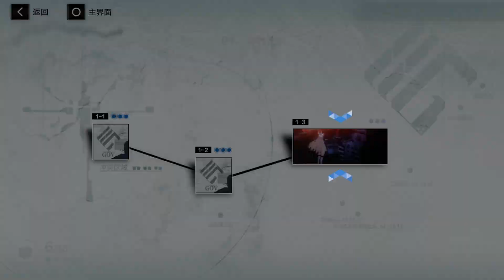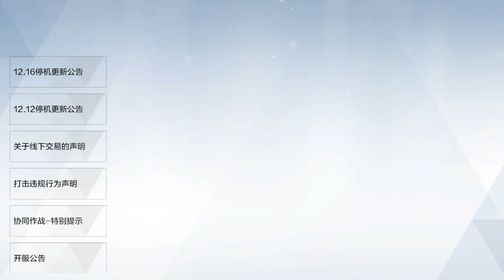Punishing Gray Raven Español | Llego la Open Beta y Serie Nueva | DakuTv